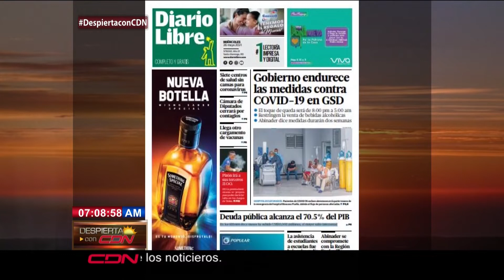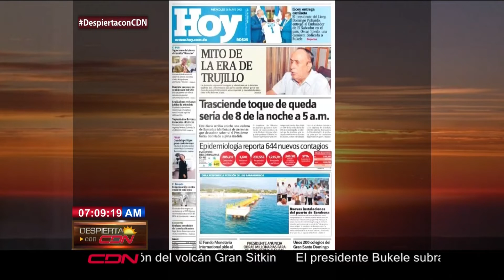Portada de diarios y agenda periodística para este miércoles en CDN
Nuestra compañera Suzan Castaños nos presenta la portada de los principales diarios de República Dominicana y la agenda periodística para este miércoles 26 de mayo del 2021, en el programa